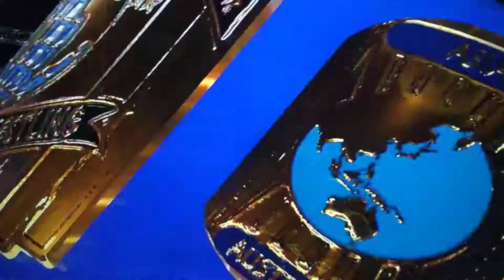TNW Revolution Part 16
Hey Guys Thank You So Much For Watching Be Sure To Like And Comment And Subscribe For More And Thanks For Watching And Tell DG And GrimsToyShow And My Friends Mack Attack And Kaiden And Chris Bey I Said What's Up